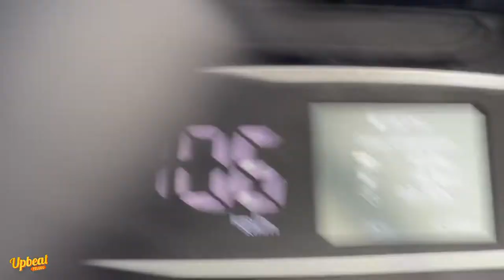Smoothest ride on Benz Circle Flyover (new)